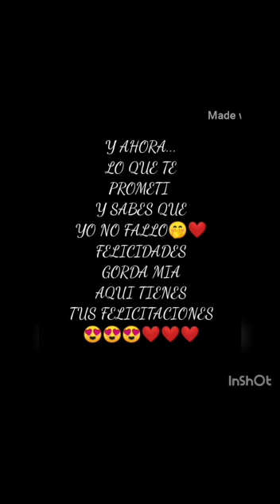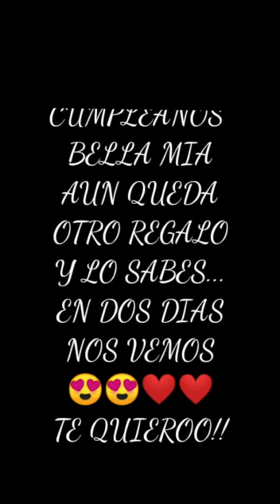Cancion dedicada " feliz cumpleaños flora "